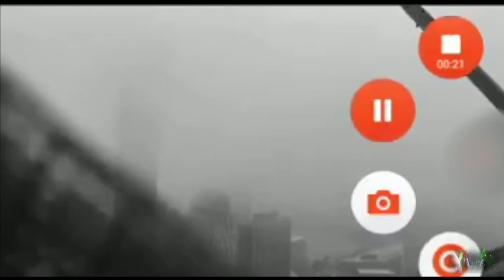CHARIOT SPINNING AND SHOOTING OUT ORBS(YAPAH)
Original Channel:
THE KINGDOM IS WITHIN